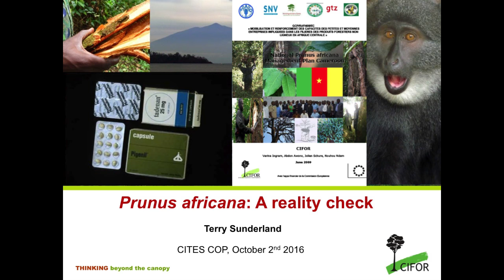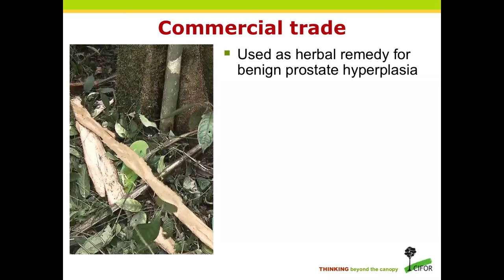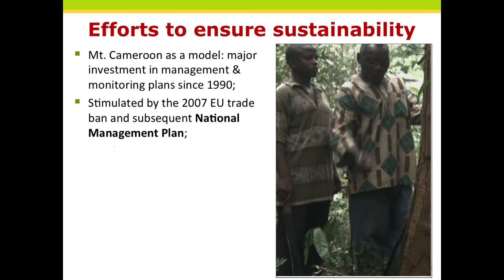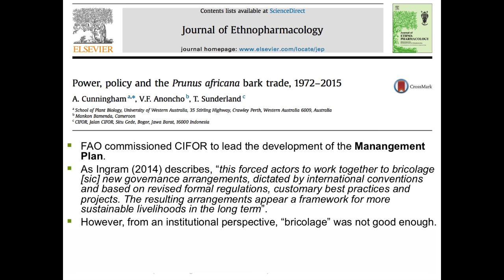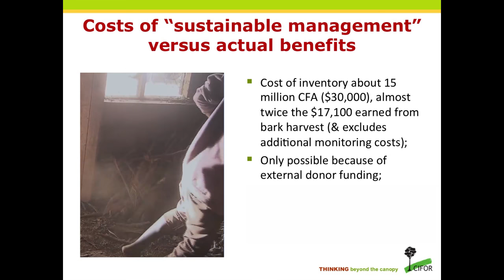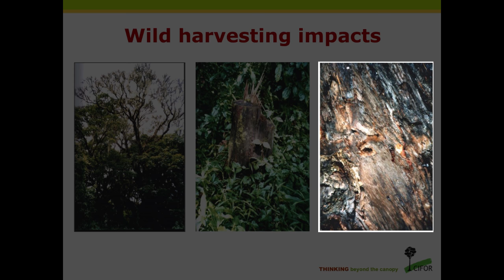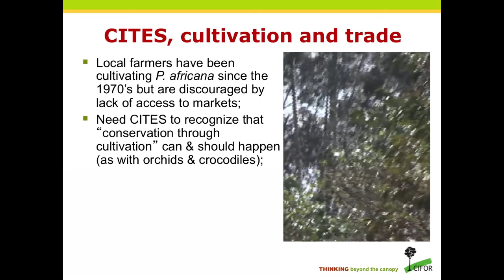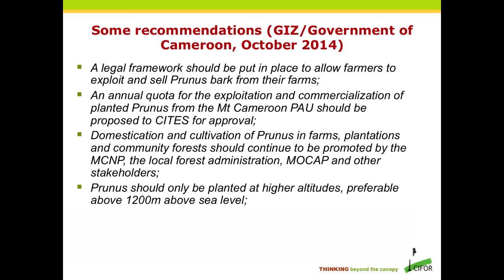Prunus africana: A reality check